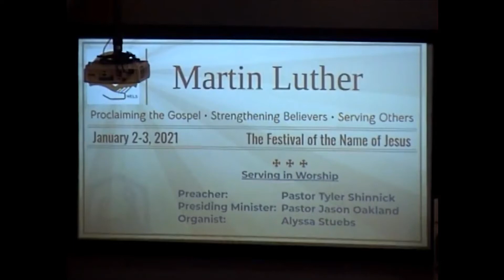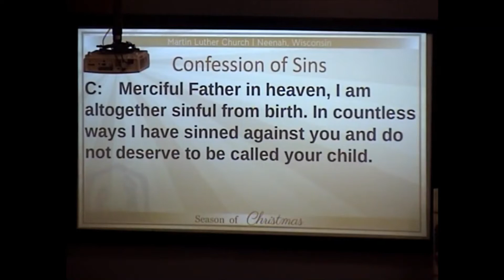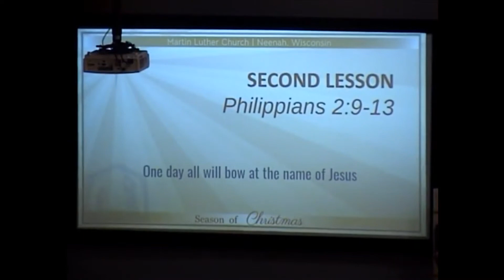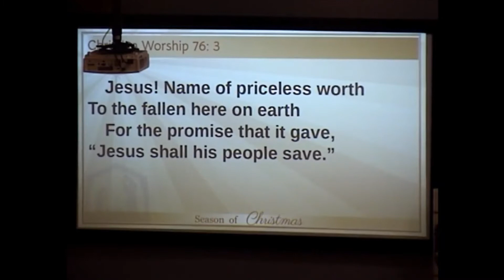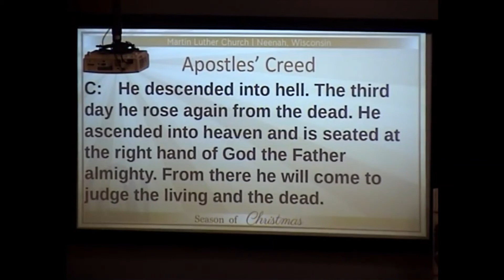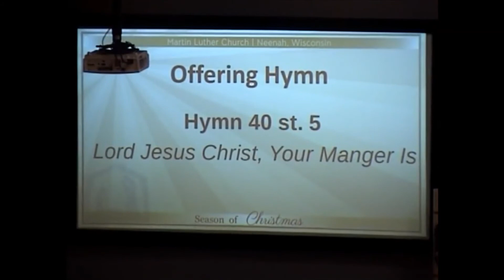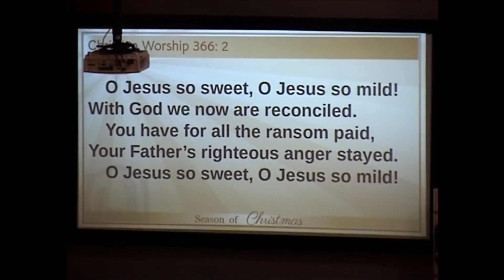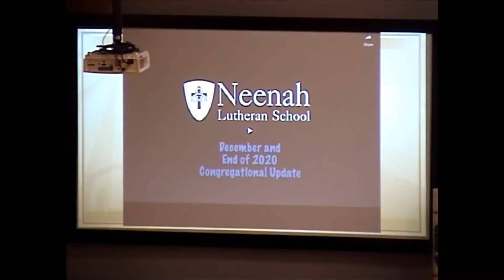January 2, 2021 Worship Service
The festival of the name of Jesus. Pastor Shinnick preaches on Luke 2:21 with the theme "Jesus--he will save his people."